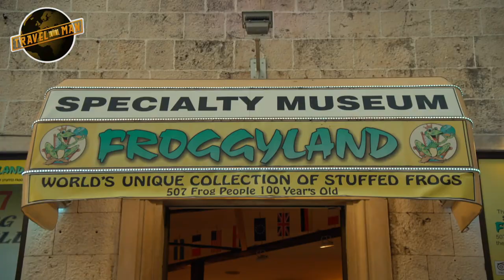Joe Lycett & Aisling Bea in awe of Froggy Land! | Travel Man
Joe visits the Croatian City of Split with comedian, actress and writer, Aisling Bea. Watch this scene here and the full episode on All4